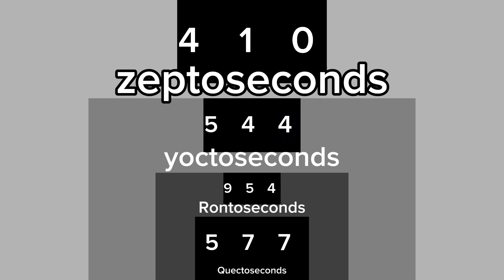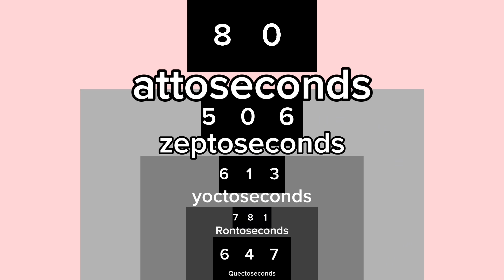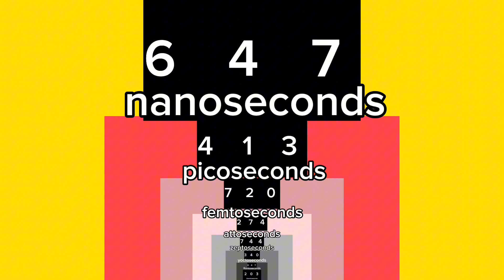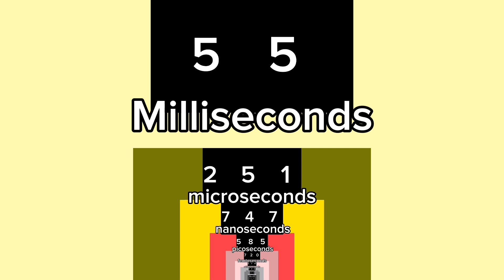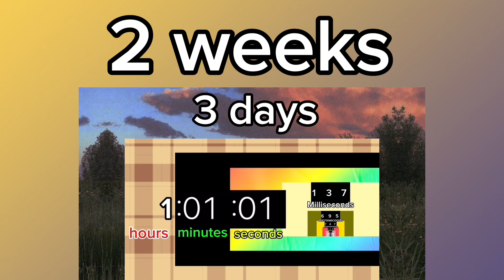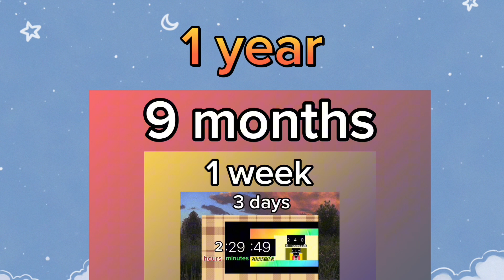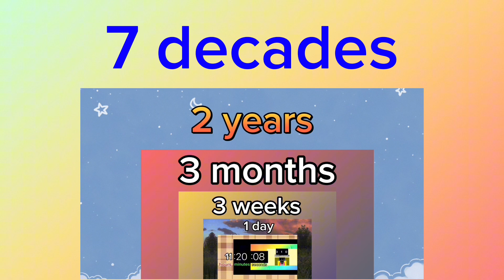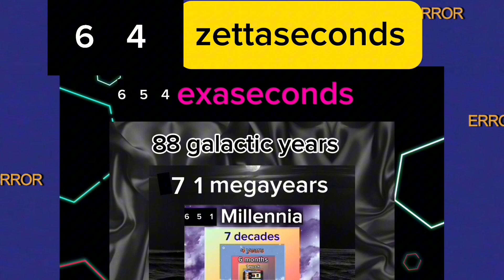Time from 0 seconds to 1 Quettasecond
Inspired by @Omega_526

0:00 0 seconds
0:04 1 quectosecond
0:30 1 rontosecond
0:56 1 yoctosecond
1:22 1 zeptosecond
1:48 1 attosecond
2:14 1 femtosecond
2:40 1 picosecond
3:06 1 nanosecond
3:33 1 microsecond
3:58 1 millisecond
4:24 1 second
4:49 1 minute
5:13 1 hour
5:23 1 day
5:34 1 week
5:55 1 month
6:40 1 year
7:00 1 decade
7:20 1 Millennium
7:54 1 megayear
8:13 1 galactic year
8:36 1 exasecond
9:07 1 zettasecond
9:33 1 yottasecond
10:01 1 ronnasecond
10:28 1 Quettasecond!!!